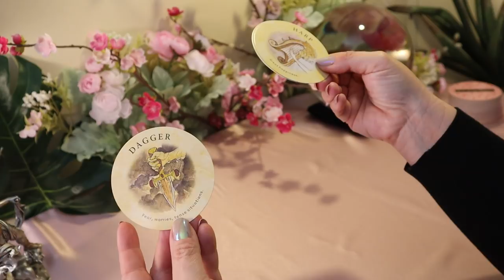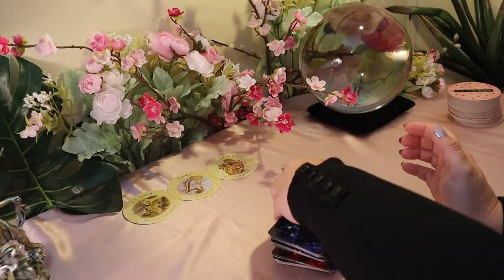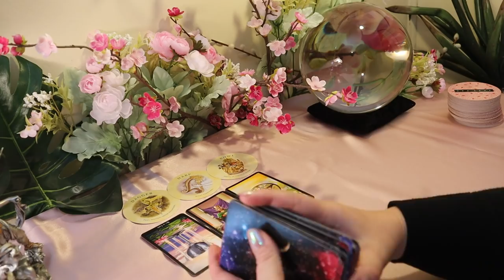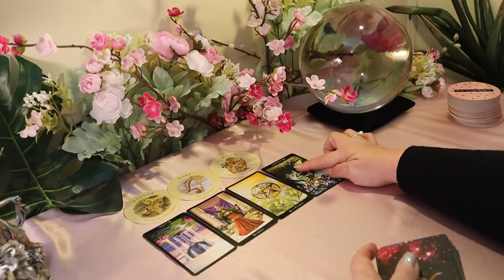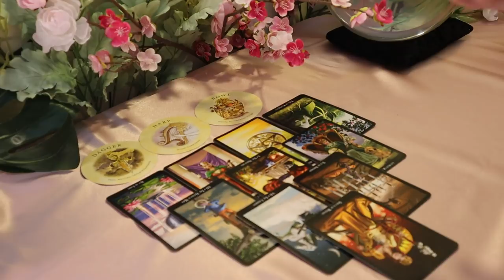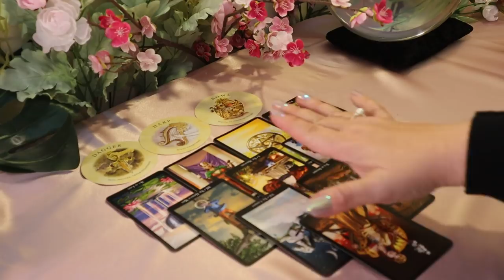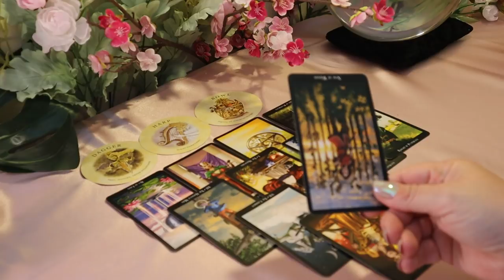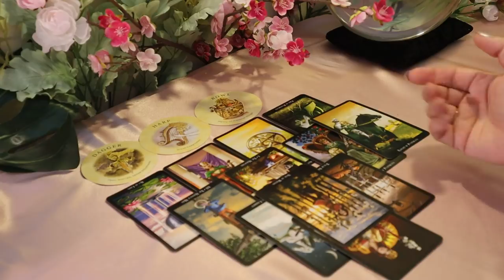Sagittarius 6 Months from Now....Golden Opportunity in Your Hands.....Sagittarius Tarot Reading